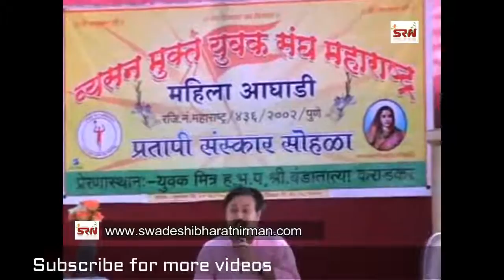Rajiv Dixit- परिवार नियोजन के अद्भुत प्रयोग -